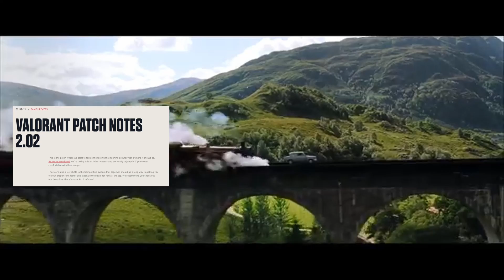Valorant Cracked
come hang out on twitch: @willvos